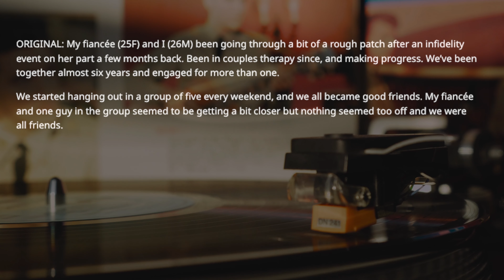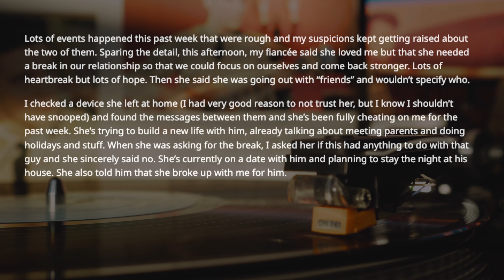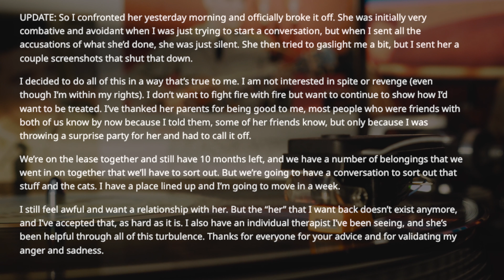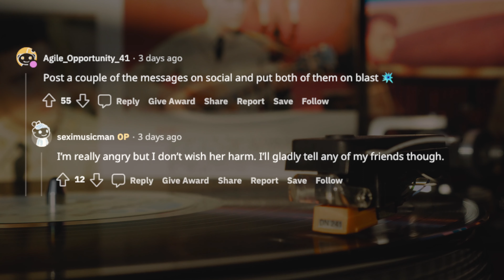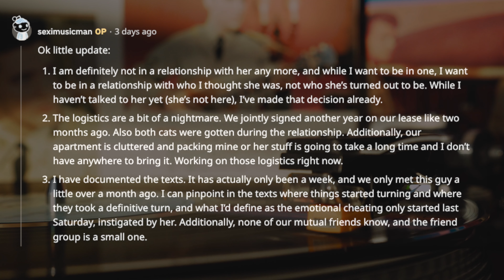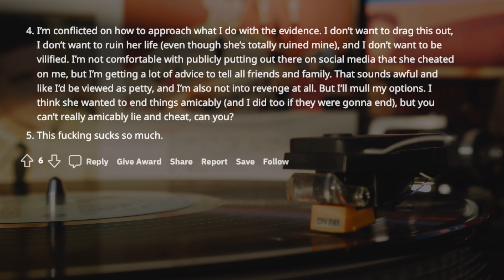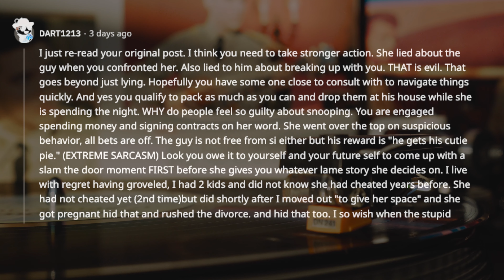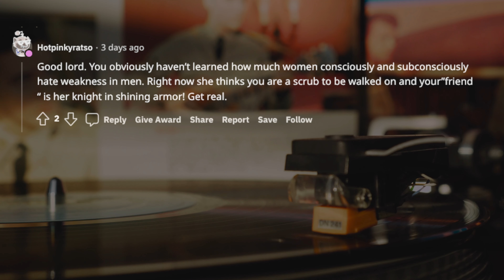TBC 1432 Fiancée Cheated and Broke it Off Kinda? |Reddit |Reddit Stories |Cheating Stories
ORIGINAL: My fiancée (25F) and I (26M) have been going through a bit of a rough patch after an infidelity event on her part a few months back. Been in couples therapy since, and making progress. We’ve been together almost six years and engaged for more than one.
We started hanging out in a group of five every weekend, and we all became good friends. My fiancée and one guy in the group seemed to be getting a bit closer but nothing seemed too off and we were all friends.